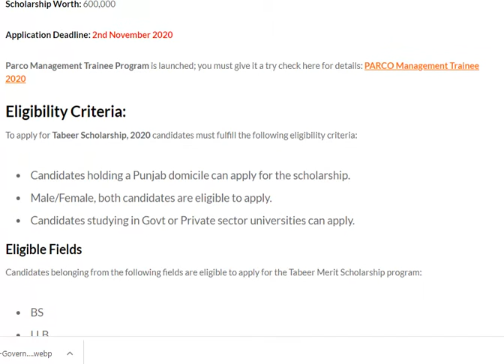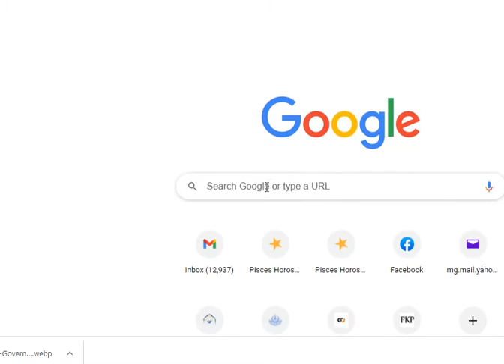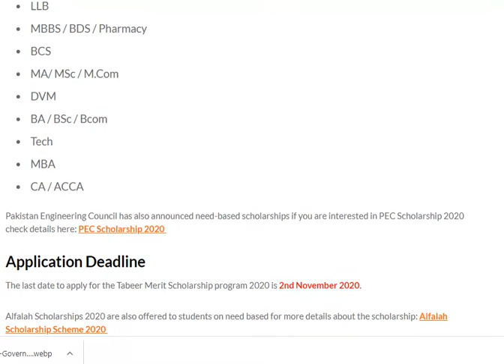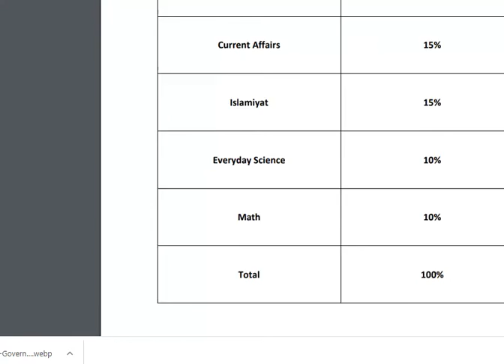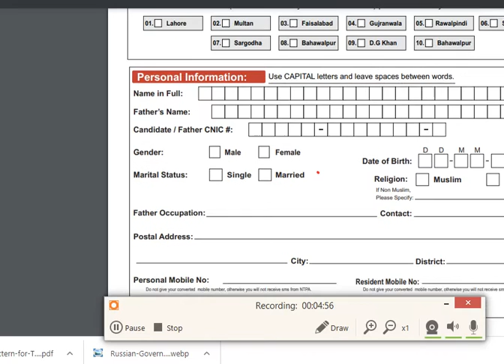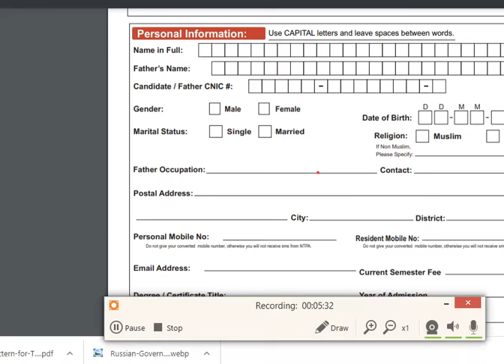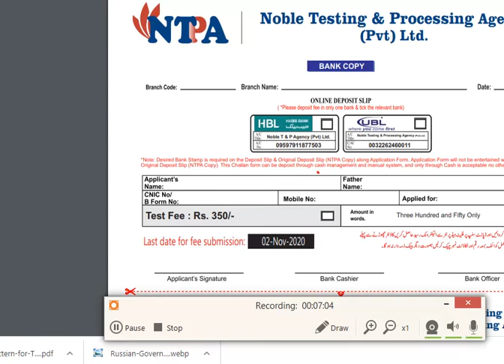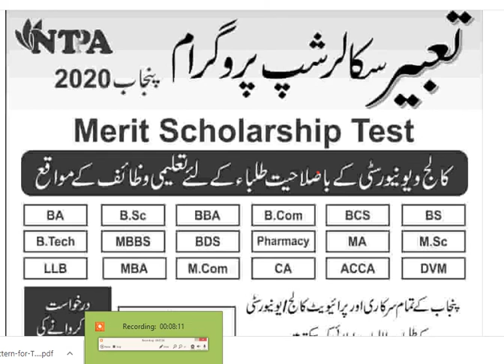Tabeer Scholarship Program 2020 for all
this video comprised about  whole applying process of tabeer scholarship program 2020.
eligibility
how apply
how fill form and sending address each and every thing in one video for scholarship applying process.